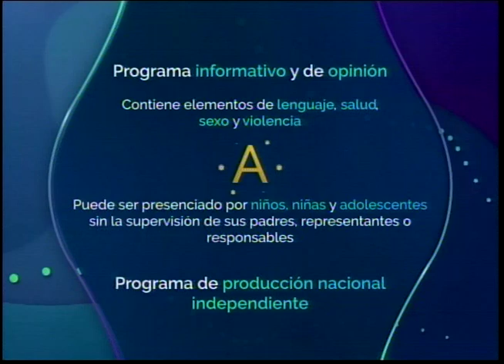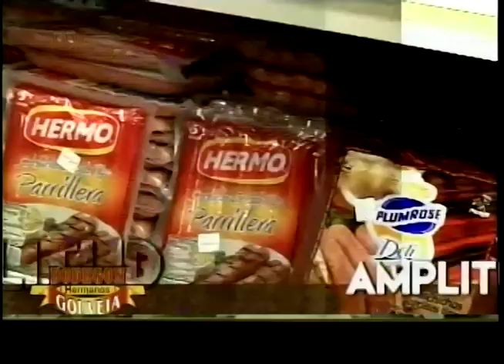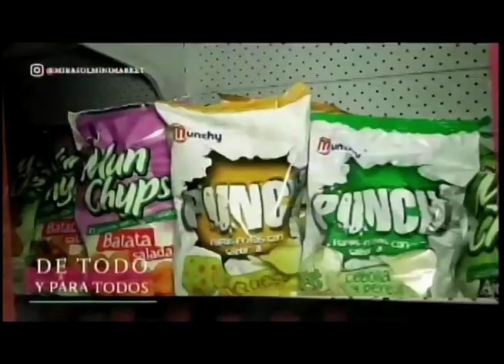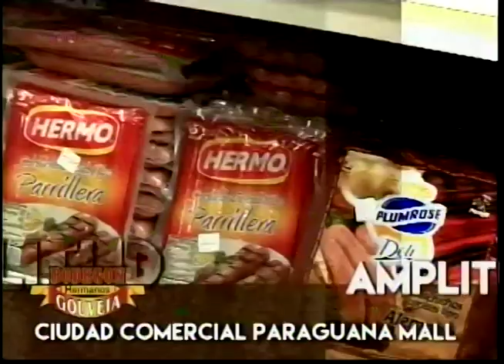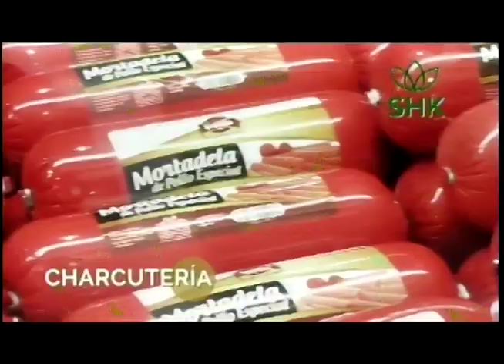A PLOMO LIMPIO 01 12 2021